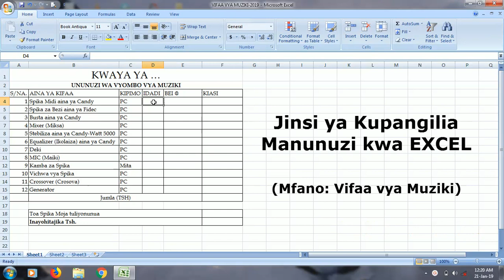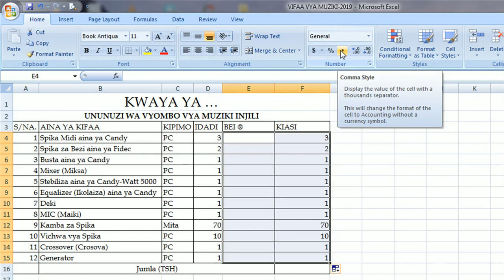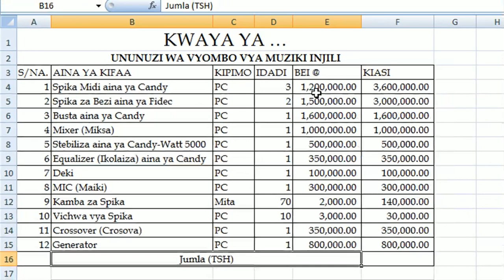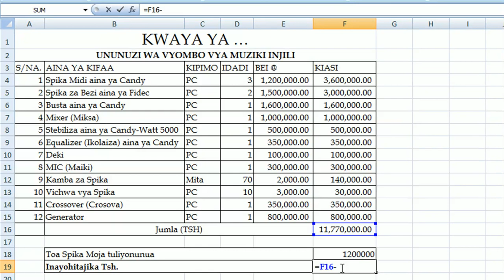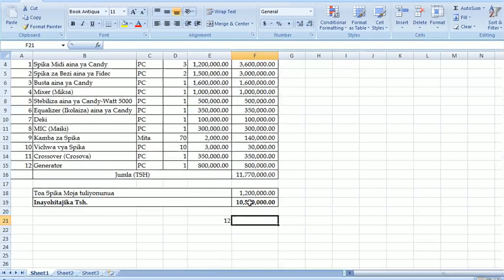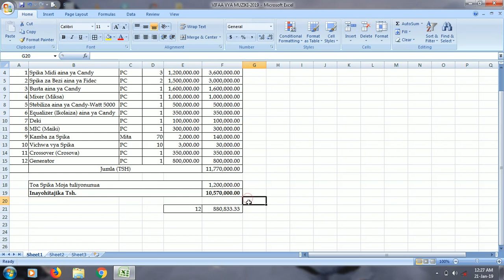JINSI YA KUPANGILIA MANUNUZI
Pangilia Manunuzi ya Vitu Muhimu,
Jifunze Hatua kwa Hatua hapa.